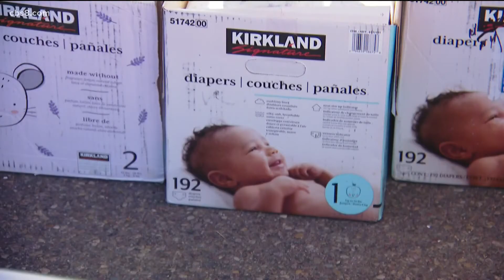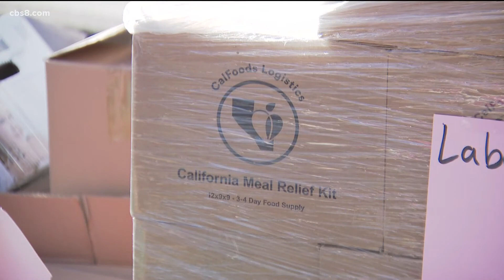Monthly event hosts one stop shop for COVID-19 vaccines and U.S. citizenship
Organizers are calling the event a one stop shop for community resources.